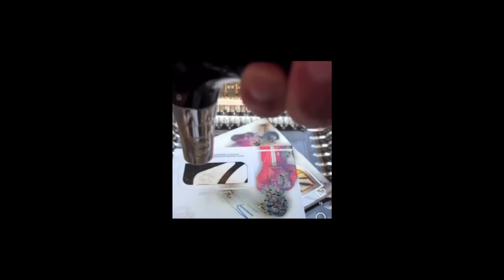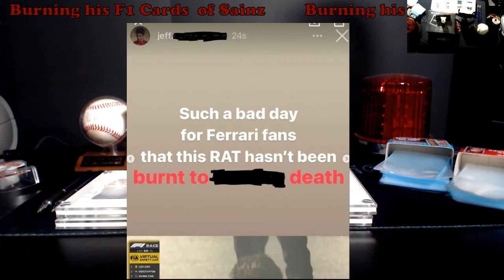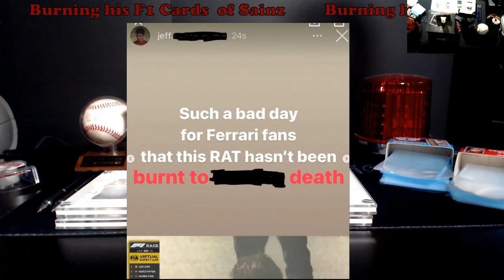F1 Racing Card Collector Burns / Torches his Cards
1811 N Dixie Ave #104

Who do I collect:
Roberto Clemente
Michael Jordan
Nolan Ryan
Sidney Crosby
Vintage Cards